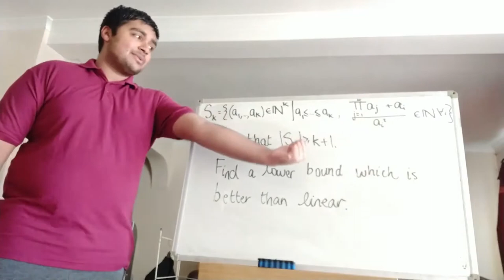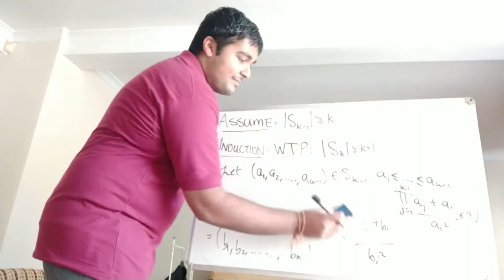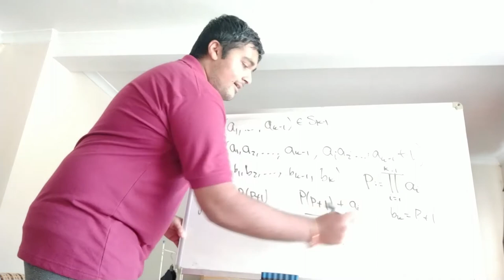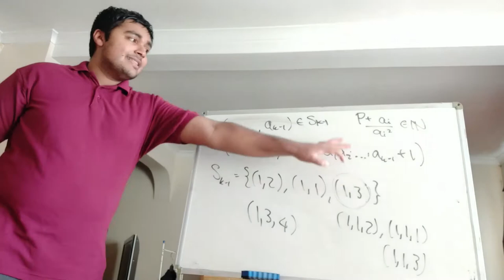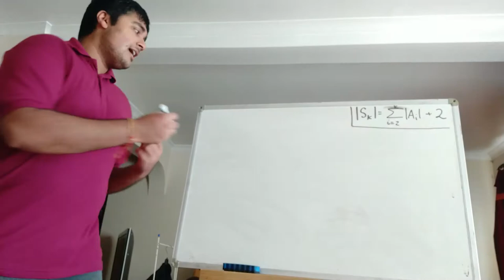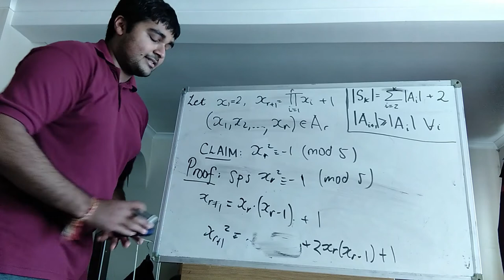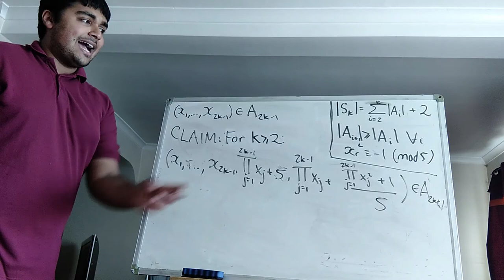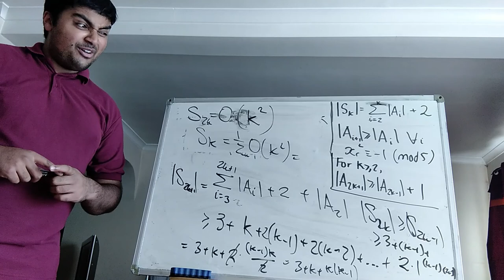"How Big Is This Set?" - W7Q3.2 The Invariants Summer Puzzle Competition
Hi,

In this video I'll be solving problem 3, part 2 from week 7 of The Invariants Summer Puzzle competition 2021. This is a competition being run by The Invariants (the maths society at the University of Oxford). To find out more details about the competition and how to enter, check out their Facebook

This problem is a fun one combining sets and the natural numbers. We first want to prove that the cardinality (size) is bounded below by a linear function. Then, we want to improve this lower bound to something that is better than linear. This problem is a little too technical to describe here, so see the video for a statement of the problem.

Do have a go at the problem first, and let me know how you got on in the comments.

Want to send me a fun maths problem or theorem, or just want to say hi?

And, as always, any comments, feedback or suggestions are welcomed!

Thanks.